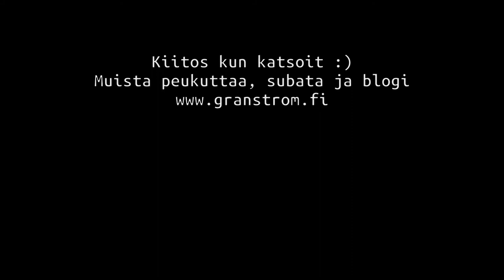Pölinää saunassa: Työttömäksi siirtyminen ollut hankalaa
Tällä kertaa saunassa tuli mietiskeltyä omaa elämän vaihetta jota elän juuri tällä hetkellä.

Olen joutunut työttömäksi koska kunta eikä TE-toimisto tukeneet työllisyyden jatkumista, vain koska en ole enää sakkotyötön, eli työtön josta kunta joutuu maksamaan sakkoa. Työssä olon aikana kun päivät nollaantuivat sakkomaksusta, siten kunnallakaan ei ole enää velvollisuutta jatkaa työsopimusta.

TE-toimisto ei taas halunnut jatkaa 9 euron sopimusta koska halusi painostaa kuntaa palkkaamaan minut. Syynä tähän taas on se että olen heidän mukaan näyttänyt kunnalle että minun työpaikkani on tarpeellinen ja siten minun pitäisi saada siitä palkkaa (jota kunta ei ole valmis maksamaan yllä kerrotun syyn vuoksi).

Kerron tilanteesta paremmin videolla.